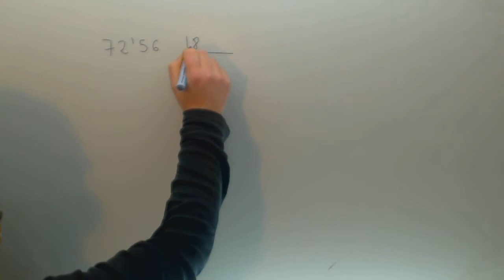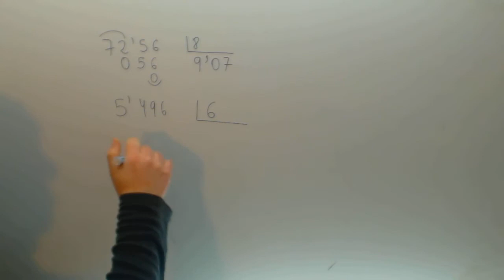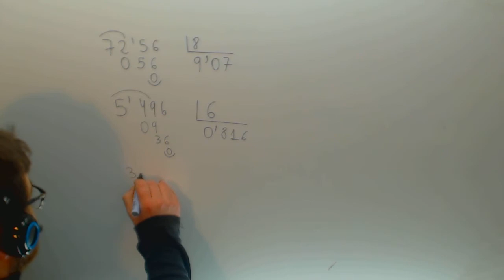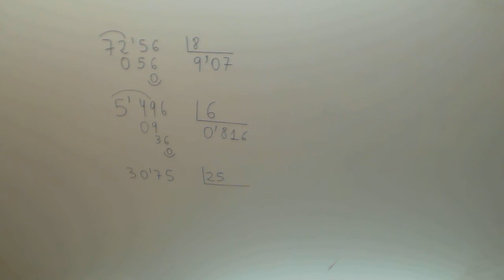Division con decimales Matematicas 6º Primaria Academia Usero Estepona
Division con decimales Matematicas 6º Primaria Suscríbete a nuestro canal en Youtube para ayudarnos a seguir creciendo Academia Usero en Estepona, el centro de formación con más vídeos en Internet del Mundo presenta